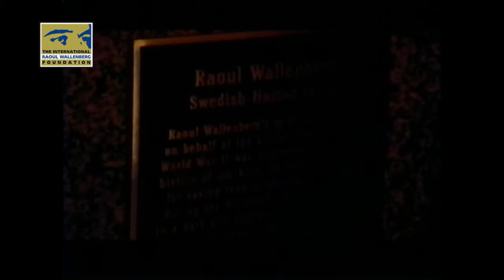U.S. Congress Renders Tribute to Baruch Tenembaum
NEW YORK--(BUSINESS WIRE)--Oct. 13, 2003--On Thursday, October 16th 2003, Baruch Tenembaum, the founder of the International Raoul Wallenberg Foundation (IRWF) will receive a tribute from the U.S. Congress in the Washington office of Congressman Tom Lantos (D-CA). This tribute, traditionally reserved for luminaries who have exhibited exemplary feats in their respected fields, has been bestowed on select individuals, including, the Dalai Lama, Dr. Martin Luther King on the 30th anniversary of his assassination, Robert Kennedy, Rosalyn Carter, Ken Burns-documentary filmmaker and Diego Rivera, the Mexican muralist.

Congressman Tom Lantos, Co-Chairman of The House of Representatives' Human Rights Caucus (D-California) and the only Holocaust survivor to serve in Congress, proposed this tribute. Lantos and his wife Annette, were saved by Raoul Wallenberg, a Swedish Diplomat, in Hungary during WWII.